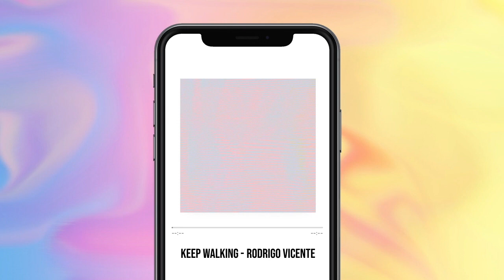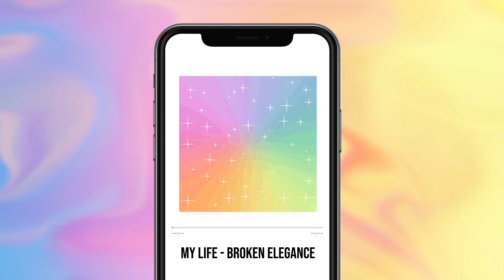AESTHETIC / CHILL COPYRIGHT FREE MUSIC PACK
Here is an aesthetic / chill / tumblr style music pack which is copyright free so you can use the music in your videos without any copyright strikes and without your videos being demonetized.

If you use my video or any of the contents within it, you must copy and paste the description below between the lines into your video description box.

If anything happens to your device Brogan Algar takes no responsibility. Attempt editing at your own risk.

Intro & outro
Epidemic Sound